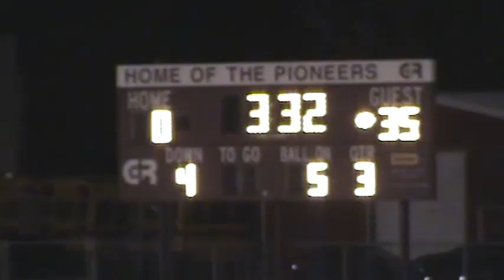Detroit Loyola vs. Riverview Gabriel Richard 2007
This football game was played on September 21, 2007 at Gabriel Richard High School in Riverview, MI. Loyola won the game 41-0